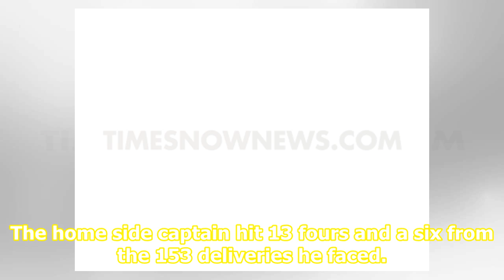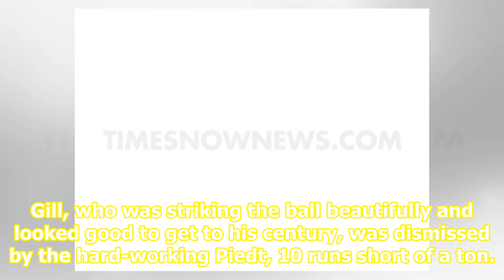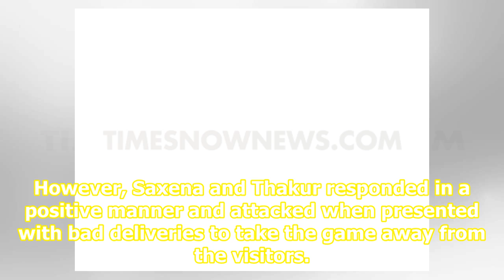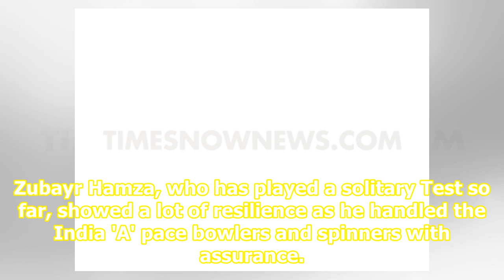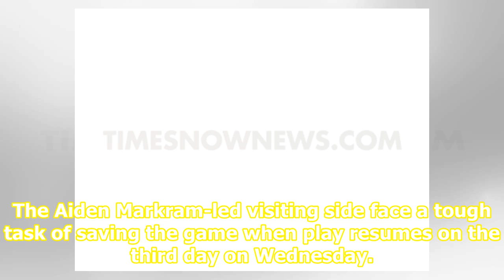Shubman Gill slams 90 to put India A in driving seat against South Africa A in unofficial Test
Shubman Gill.&  | &nbspPhoto Credit:&nbspIANS Captain Shubman Gill missed out on a century by 10 runs while Jalaj Saxena struck 61 not out as India 'A' dominated the proceedings on the second day of the first unofficial Test against South Africa 'A' here on Tuesday. After gaining a first innings lea...